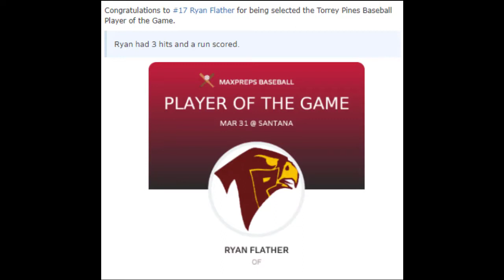RYAN FLATHER- 2022 CF-TORREY PINES HS(CA)- 4.0 GPA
BIRCH PROSECTS VODEO